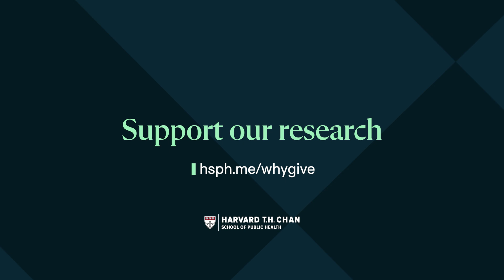L.A. Fire HEALTH Study to investigate health impacts of wildfires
The wildfires that began in Los Angeles in early January 2025 killed 29 people, destroyed more than 16,000 structures, and exposed millions to toxic smoke. A newly launched study, The Los Angeles Fire Human Exposure and Long-Term Health Study (L.A. Fire HEALTH Study), will aim to understand the short- and long-term health impacts of those wildfires.

This study is being launched with the support of the Spiegel Family Fund, and will be led by researchers from Harvard T.H. Chan School of Public Health, the UCLA Fielding School of Public Health, University of California, Davis, and the University of Texas at Austin with expertise in environmental exposure assessment, health outcomes, wildfire risk assessment and management, and data science.

To learn more about supporting research at Harvard Chan School,